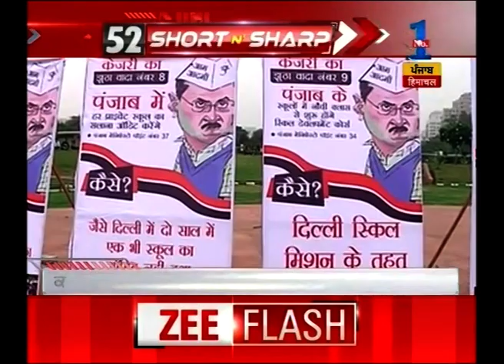BJP-Akali Dal protests against AAP and Arvind Kejriwal in Delhi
BJP-Akali Dal protests against AAP and Arvind Kejriwal in Delhi. Watch complete news story of 52 Short N Sharp for getting detailed updates!